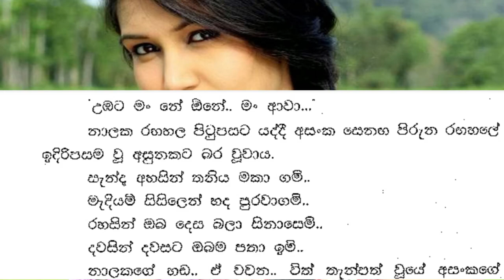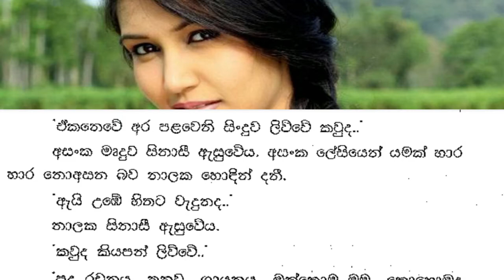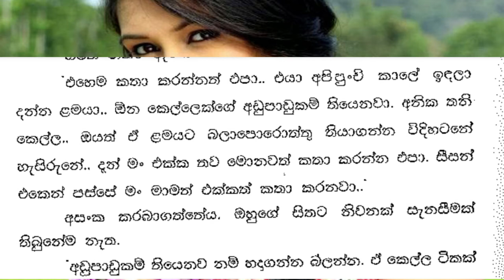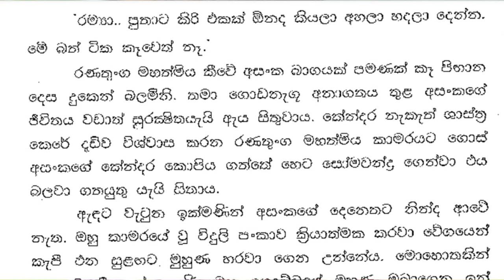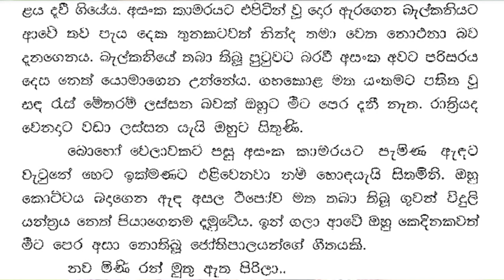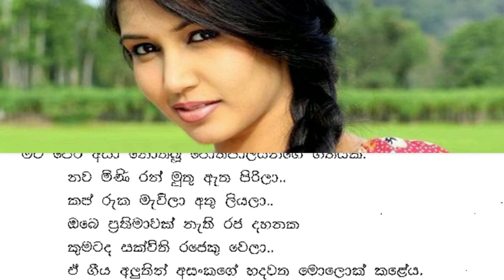😊 චායා - Chaya 17 ❤ | හැබැයි නරක කෙල්ලෙක් නෙමේ.. | Vish Novels | Sinhala Novels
කතාවෙන් බිඳක්: හිතුවක්කාරයි තමා.. හැබැයි නරක කෙල්ලෙක් නෙමේ..
අසංක කිසිවක් කීවේ නැත. හර්ෂණීගේ ජීවිතය පිළිබඳ ගැඹුරට කිඳා බසින්නට තරම් තමා ඇයට ළංවී ඇත්දැයි අසංක සිතුවේය.
අනික.. මට මොන ප්‍රශ්න ආවත් මාමව අමතක කරන්න බෑ.. ඔයාගේ තාත්තා නැතිවෙන කොට මට අවුරුදු තිහයි.. ජීවිතේ ගැන මෙලෝ දෙයක් දන්නෑ.. ඔයාවත් හදාගෙන බිස්නසුත් දියුණු කරගෙන මේ ගෙවල් දොරවල් හදාගන්න මට උදව් කළේ මාමා. ඒ වෙනුවෙන් වන වන්දිය තමා හර්ශනී සමඟ විවාහ වීම දැයි අසන්නට අසංකට සිත් විය. එහෙත් අම්මාගේ සිත රිදවන්නට ඔහුට ලෝඛය.
පුතාට හදිස්සියේ මොකද හර්ෂණීව වදයට උනේ.

A bit of the story: She is stubborn.. but she is not a bad girl..
Innumerable said nothing. Asanka wondered if he was close enough to Harshani to delve deep into her life.
Also.. I can't forget my uncle no matter what problems I have.. I was thirty years old when your father passed away.. I don't know anything about life.. My uncle helped me to build these houses by raising you and developing my business. Asanka was saddened to ask if the compensation for that was his marriage to Harshani. But to hurt his mother's heart is the world for him.
Why did the son suddenly bother Harshani?

Time Codes
0:00 - Intro
0:11 - Love Story
12:06 - End